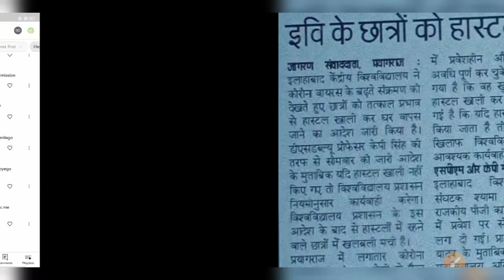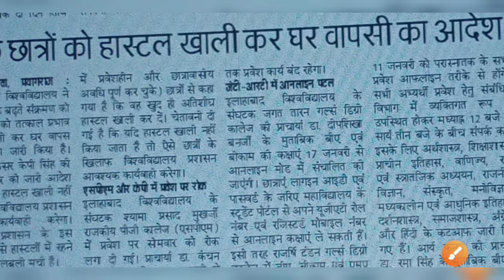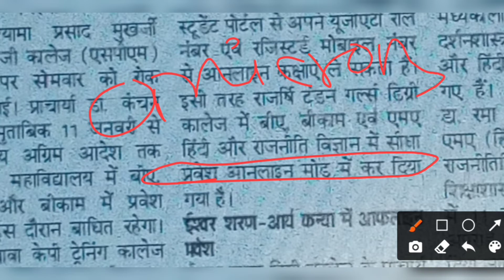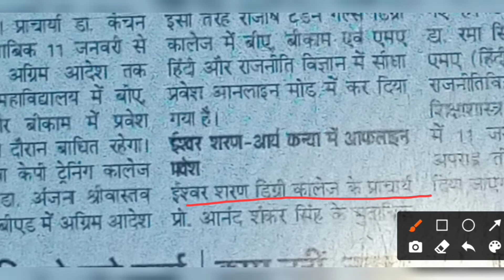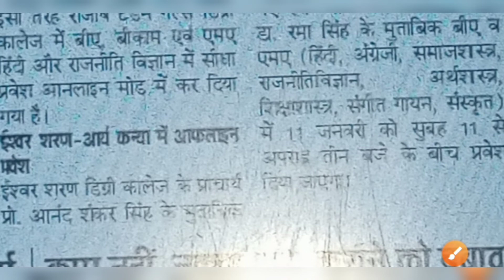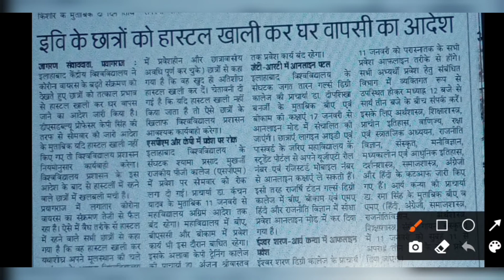इलाहाबाद विश्वविद्यालय के सभी हॉस्टल बंद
इलाहबाद विश्विद्यालय